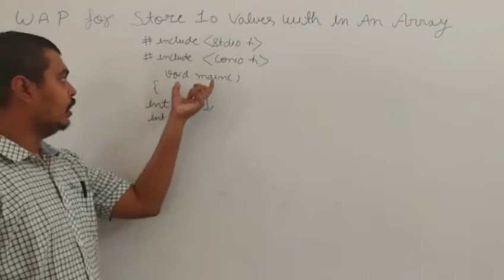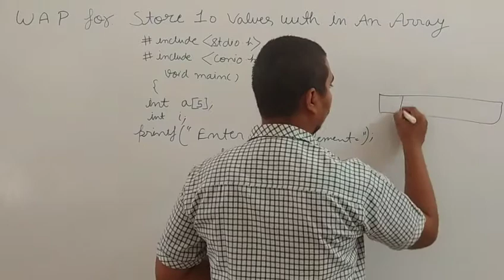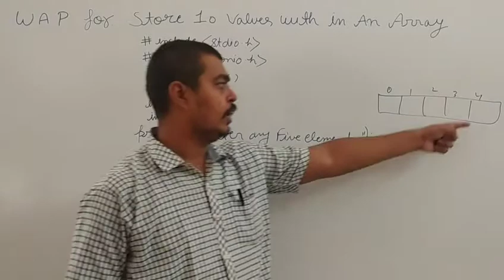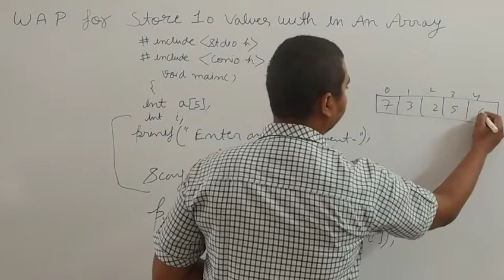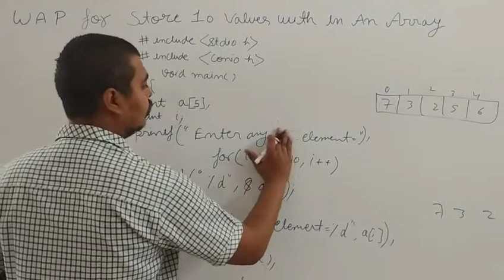Write a program for store elements of an array || array programming in C language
Write a program for store 10 elements of an array || array programming in C language full explain.